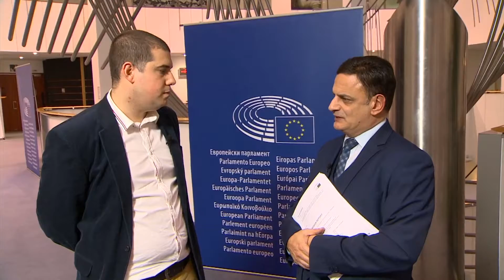David Casa fost MEPs li talbu l-Kummissjoni tiproteġi l-ġurnalisti indipendenti